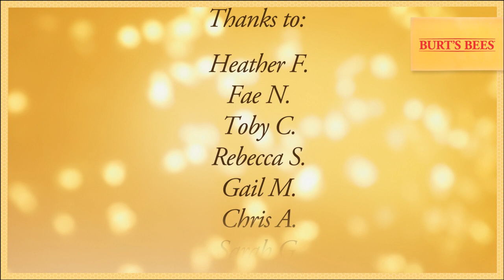Burt's Bees Sing Jingle Bells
We asked our Facebook fans to help us rewrite the classic holiday tune "Jingle Bells" in order to help bring back the natural joys of the season. Watch our bees waggle their way to fame and follow along with the lyrics below!

Lyrics:
"Off through the woods we go
To find our Christmas tree
Found some mistletoe,
Kissing then were we.

Smiles are on the way,
And you know it's true,
While waiting for the day,
I wish 'Merry Christmas' to you!

Oh!
Burt's Bees rocks,
Burt's Bees rocks,
Burt's Bees rocks my socks.
I can't wait till Christmas morn
When I find it in my stock (ing!)

Hey, Burt's Bees,
Yo, Burt's Bees,
Can you hear me now?
Dropping by, just to say,
I use you every day!

Dashing through the trees

Is a herd of white-tailed deer,
Followed by a squirrel,
Chirping all the way.

With snow falling down,
Making nature soft and white,
Help us enjoy nature's gift on this cold winter's night.

Oh!
Jingle Bells,
Jingle Bells,
Jingle all the way.
The wind it blows, it's bitter cold,
Our teeth are chattering all the way.

Oh!
Buzzy Bees,
Buzzy Bees,
Busy summer long.
Done your best, now take a rest,
We'll soothe you with this song.

Done your best,
Now take a rest,